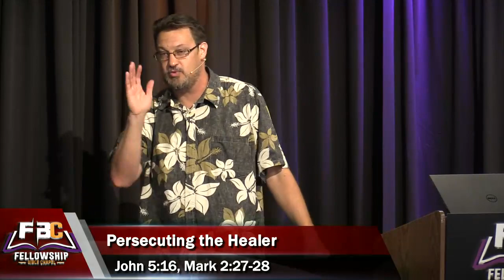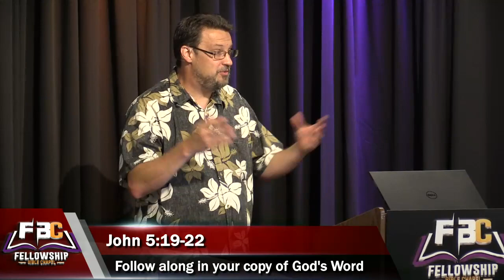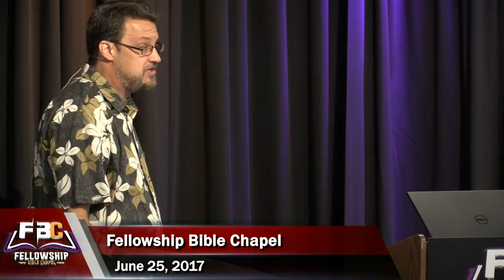2017 06 25 Pastor Steve Mitchell "Claims of Deity & Equality"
With great authority, Jesus claims equality with His Father in the face of the predatory accusations of the Jewish leaders. There can be no doubt that The Son is claiming to be Divine in this brilliant argumentation and this causes His enemies to utter what will be the first of many death threats. Messiah is unfazed...